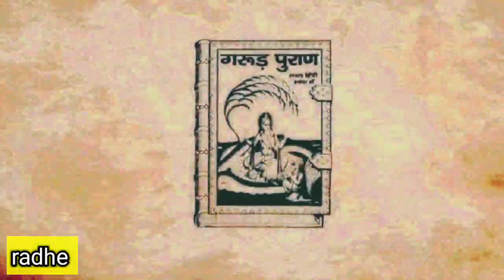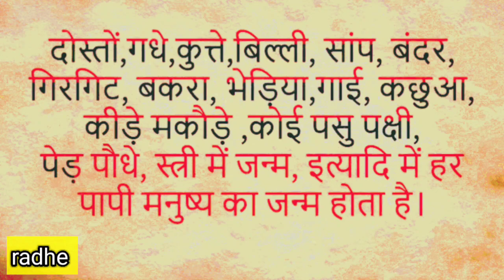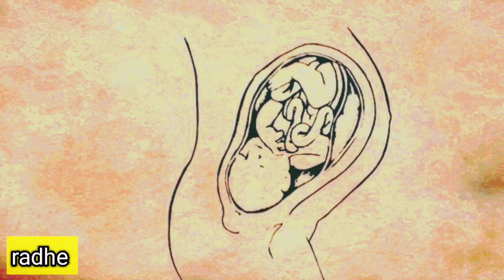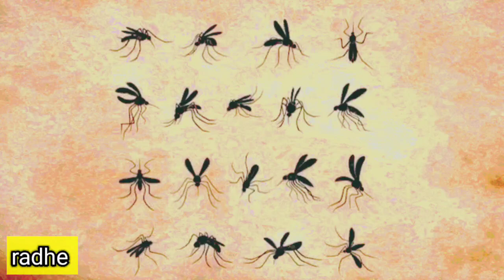कर्म के हिसाब से अगला जन्म। जैसा कर्म वैसा जन्म।गरुड़ पुराण के अनुसार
कर्म के हिसाब से अगला जन्म। जैसा कर्म वैसा जन्मIगरुड़ पुराण के
अनुसार|/Garud Puran